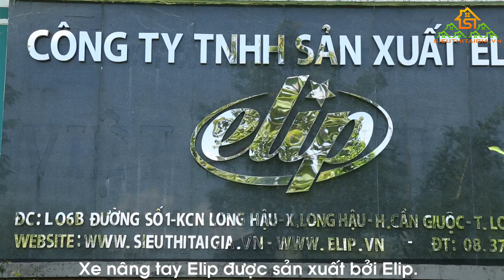Xe nâng tay cao & nâng tay thấp Elip: 0919 63 68 84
Giá tốt máy chạy bộ Elipsport ✅ Xe nâng tay Elip các loại giá rẻ, SP phẩm thuộc Tập đoàn Máy công cụ Elip số một Việt Nam, giao hàng thu tiền tại nhà miễn phí trên toàn quốc, SP được bảo hành 1 năm bảo trì trọn đời

HỆ THỐNG CỬA HÀNG SIEUTHITAIGIA.VN TOÀN QUỐC
★★★★★MIỀN NAM★★★★★

Địa chỉ:58-60 Đường số 1, Khu dân cư Him Lam, Tân Hưng, Quận 7.
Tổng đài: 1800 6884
🏪TÂN BÌNH
Địa chỉ:80 Tân Hải, Phường 13, Q. Tân Bình (sau toàn nhà Etow).
🏪BÌNH TÂN
Địa chỉ:731 Kinh Dương Vương, P. An Lạc
🏪GÒ VẤP
Địa chỉ:933 Nguyễn Kiệm, P.3, Q. Gò Vấp
🏪QUẬN 12
Địa chỉ:312 Trường Chinh, P. Tân Hưng Thuận, Quận 12

★BÌNH DƯƠNG★
🏪THỦ DẦU MỘT - BÌNH DƯƠNG
Địa chỉ: 27 ĐL Bình Dương, Tp. Thủ Dầu Một
🏪THUẬN AN- BÌNH DƯƠNG
Địa chỉ: 2A/41 Đường DT743C, BH, H. Thuận An
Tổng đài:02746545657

★CẦN THƠ★
🏪QUẬN NINH KIỀU-CẦN THƠ
Địa chỉ: 77 Phạm Ngũ Lão,Q.Ninh Kiều

★ĐỒNG NAI★
🏪BIÊN HOÀ - ĐỒNG NAI
Địa chỉ: B13, Phạm Văn Thuận,Biên Hòa.

★★★★★MIỀN BẮC★★★★★

★HÀ NỘI★
🏪HÀ NỘI 1: QUẬN HOÀNG MAI
Địa chỉ:Số 7, Đường Biệt thự 5,Bán đảo Linh Đàm, Quận Hoàng Mai
🏪HÀ NỘI 2: QUẬN TỪ LIÊM
Địa chỉ:26A Phạm Hùng, Từ Liêm, Hà Nội

★★★★★MIỀN TRUNG★★★★★

🏪 ĐÀ NẴNG: QUẬN THANH KHÊ

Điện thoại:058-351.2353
★★★★★NHÀ MÁY SẢN XUẤT ELIP★★★★★

🏬 Nhà máy sản xuất Elip 1
Địa chỉ:06B Khu Công Nghiệp long Hậu, Long An

🏬Nhà máy sản xuất Elip 2
Địa chỉ:Lô M3, Đường Trung Tâm, Khu Công Nghiệp Long Hậu, Huyện Cần Giuộc, Tỉnh Long An